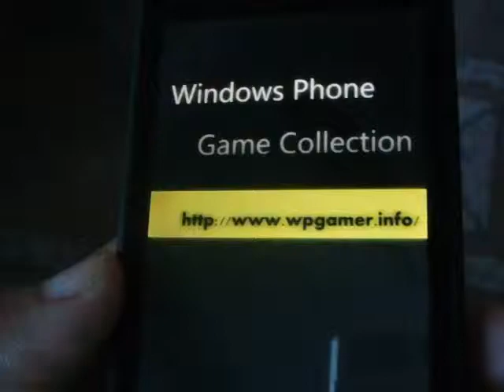Windows Phone Game Harbor Story II Review